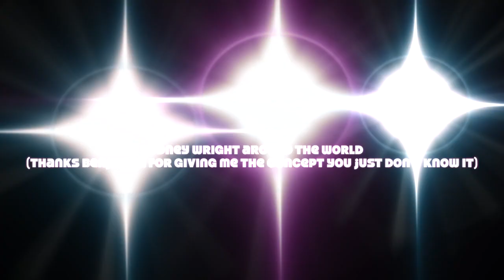Creator Club 2023 Showcase: sdyen wright around the world